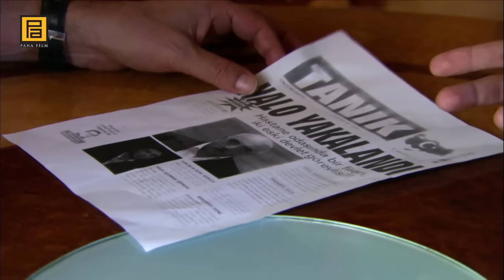Davut Tataroğlu ve Polat Alemdar'dan Derin Mevzular! | Kurtlar Vadisi Pusu 8. Bölüm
Davut Tataroğlu ve Polat Alemdar'dan Derin Mevzular! | Karahanlı'yı Sen Mi Öldürdün?

Polat, Ömer babayı kurtarmak için Bulut’a teslim olmuştur. Davut Tataroğlu ile masaya oturmak zorunda kalan Polat, Çağrı Toros’un asıl öldürülme nedenini ve eski Baron Karahanlı’yı hangi ailenin infaz ettiğini öğrenir. Davut Tataroğlu’nun biricik isteği kripteksteki bilgilerdir. Çünkü, Amerikan derin devleti ile küresel sermaye arasındaki çatışma, Türkiye ve Irak üzerinde yeni planlar geliştirmekte ve kripteksteki bilgiler sayesinde güç dengeleri yeniden oluşturulmaktadır. Kendisine yapılan teklife göre, Polat Alemdar Kare As’a dahil olabilecek ama kimi yok ederek, onun yerine geçeceğine kendisi karar verecektir. Polat, bu tekliften Kare As’ın parçalanmak üzere olduğunu anlar. Ekibine yapılanları düzeltmek için İstihbaratlar Başkanı’yla görüştüğünde durumun daha da karmaşık bir hal aldığını görür. Üstelik Kaçgar Ailesi Tuncay’ı öldürmek için harekete geçmiş, Fuat da Ahu’ya evlenme teklinde bulunmuştur…